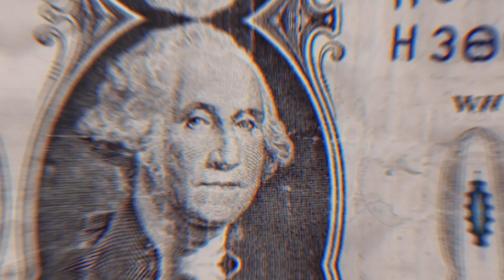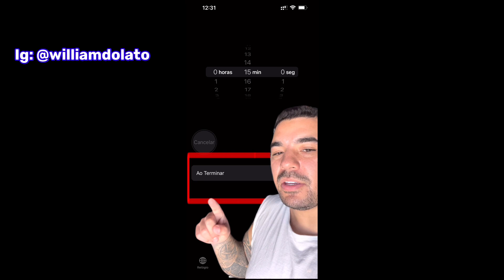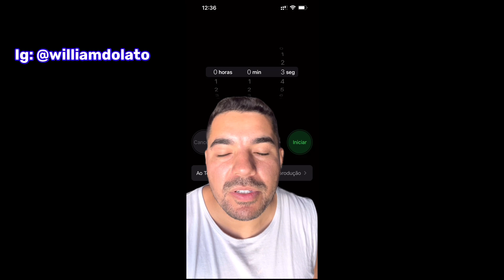GOLPE DA APPLE - Perdi ou tive meu iPhone furtado/roubado, o que fazer?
Fala pessoal, nesse vídeo eu trago um golpe que está acontecendo agora em 2022, os golpistas se passando pela apple e te chamando no whats app com os dados do seu iphone como por exemplo imei.